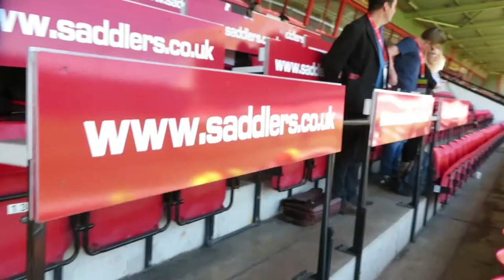U17 EUROS 2018 VLOG 1 - BELGIUM VS SPAIN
In my first vlog for the U17 Euros 2018, I show you some behind the scenes footage of being a journalist at a tournament like this.

I also get some great interviews with some amazing guests!